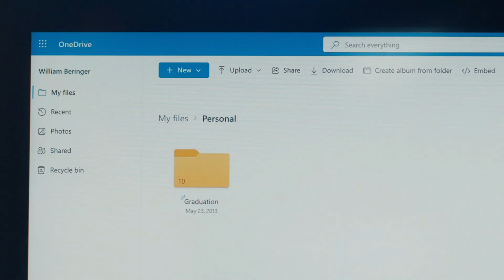10 Years of Microsoft 365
10 years and still growing with you every day. Let’s celebrate 🥳